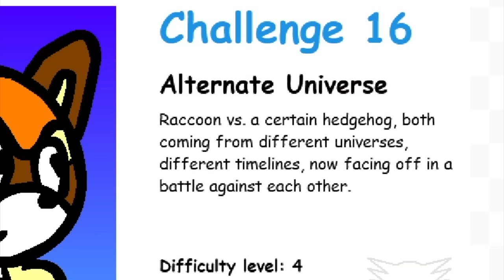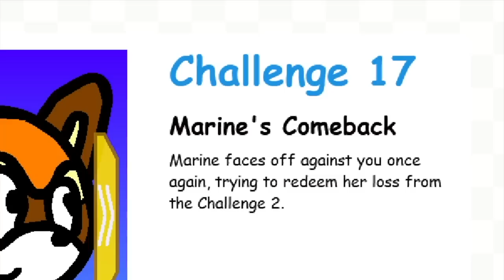Smash BUT it's Sonic & Hilarious?! - Part 2 (Funny Sonic Fan Game)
🎬 Game by: Metalsonic3

📖 A Smash Bros clone that got started during RAGE 2016 in January, finished for SAGE 2016 - now on SFGHQ! Somewhat of a meme game: simplified combat from smash games, chaotic action, silly sprites and loud overacted screaming for voices. Attack your opponents, rack up their damage in the form of percentage, and make them fly further and futher with each hit. Aim to throw your opponents off-stage!

✪ Send fan mail here:
Darby BTG